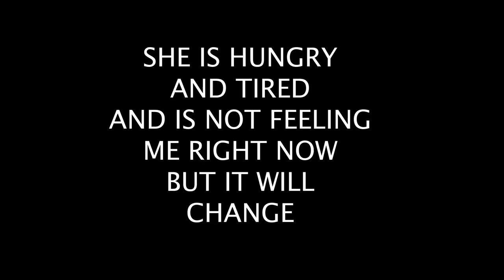I Made Her Cry Happy Tears (Emotional)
I made her CRY!!! This wasn’t prank I actually did something really special for sammy. She was emotional, but I wanted to show her how much I love her and how much I appreciate her, just what our relationship means to me. So I surprised her with an apple watch and other stuff. I love my girlfriend, my sammy but we surely do have some PRANKS ON THE WAY!! WELCOME TO THE SAM AND DEE FAMILY!

Take a look at our instagrams

and our camera man